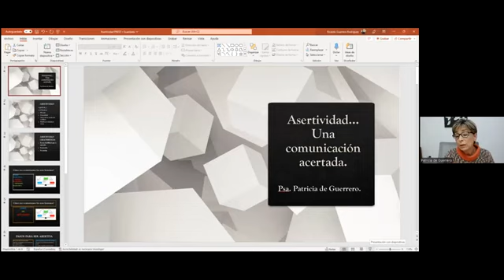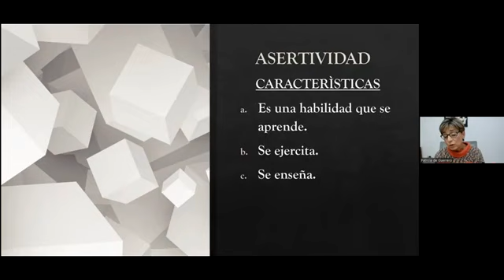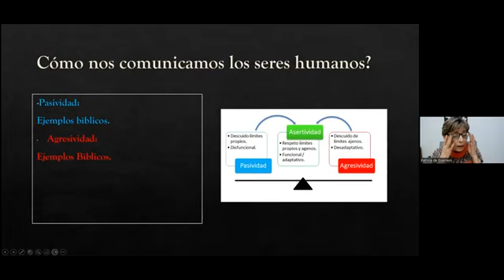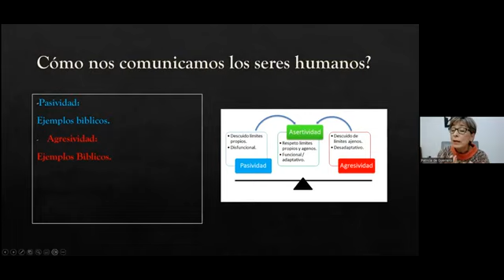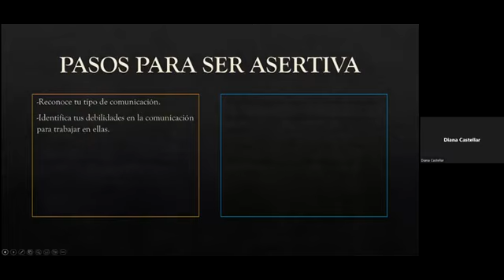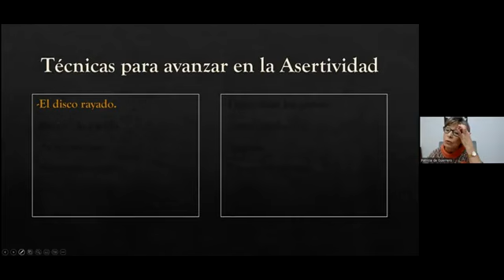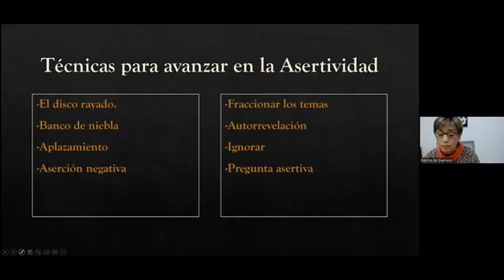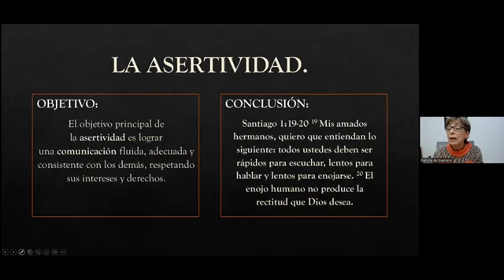COMUNICACION ASERTIVA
ASERTIVIDAD PARA QEU ???  ENELMUNDO EMOCIONAL  PATRICIA DE GUERRERO/PREDICADORES